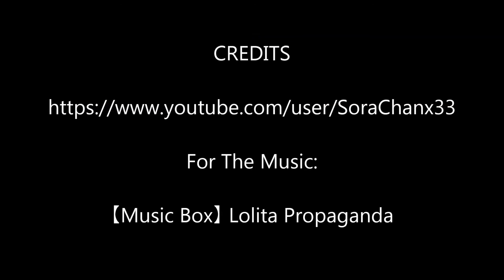My top 7 AP jsk from 2007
Hello Cuties!
Today i Will give too you my top 7 AP jsk from the year 2007!

Loves from Pinkiis!